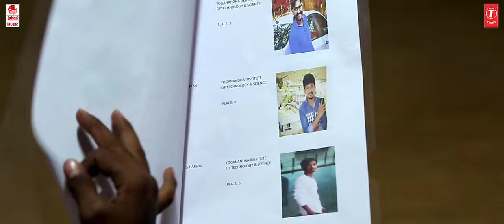DubSmash Trailer | Pavan Krishna, Supraja, Getup Seenu | Keshav Depur | Vamssih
Watch DubSmash New Telugu Movie Official Trailer 2020.

Star Cast Pavan Krishna, Supraja, Getup Seenu

Banner: V3 Films
Producers: Malasani Subramanyam, Tirakala Gajendra
Director: Keshav Depur
Music Director: Vamssih B
DOP: Ramesh R
Lyricist: Bala Vardhan
Stunts: Fire Karthik
Editor: Greyson A C A
Music Label: Lahari Music